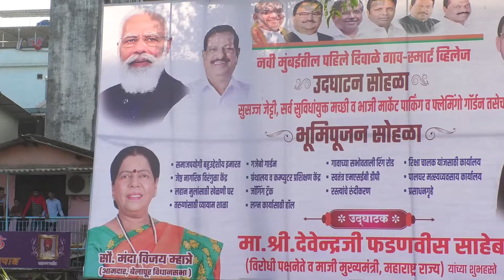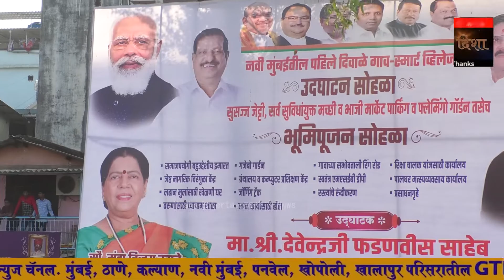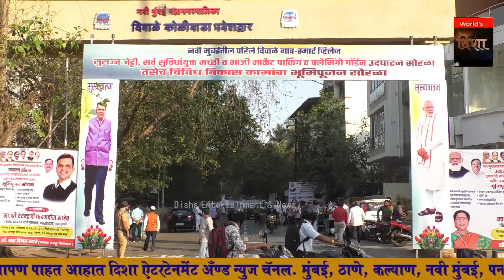Manda Mhatre यांच्या Smart Village चे लोकार्पण Devendra Fadnavis यांच्या हस्ते संपन्न